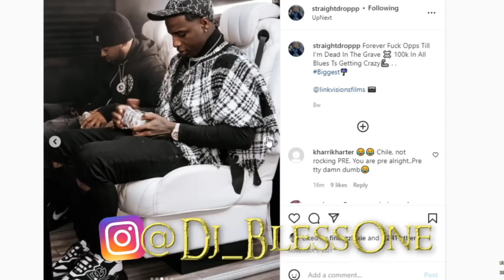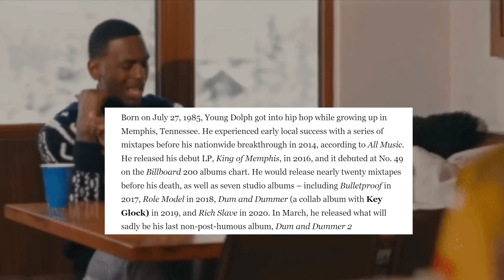YOUNGDOLPH MURDA CASE HAS MEMPHIS STREETS BRINGING UP THE FIRST SH00TER WHO GOT ALLEGEDLY K!LL3D!??